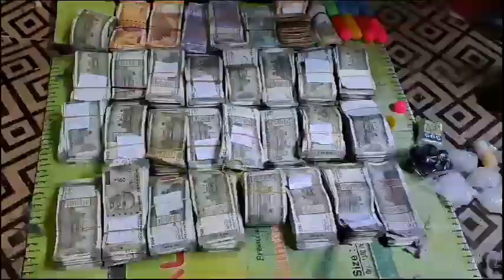August 28, बड़ी खबर ।। बुकाजन